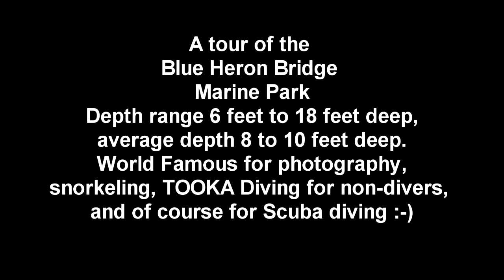Tour of BHB Marine Park ( the Lembeh Straits of the Western Hemisphere!)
While many people from around the world have seen the macro photography from the BHB, and heard it compared to the Lembeh Straits of Indonesia, this video is an attempt to provide more of a wide angle look at the park. The video takes you around many of the preferred mini-sites within the park, showing typical marine life large enough to see from a distance.